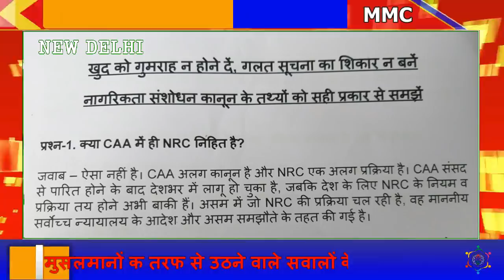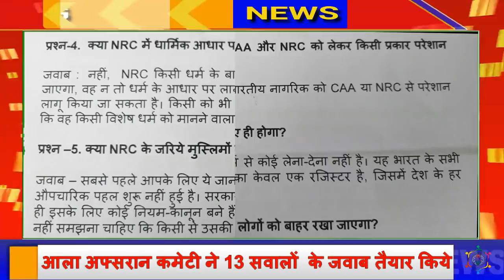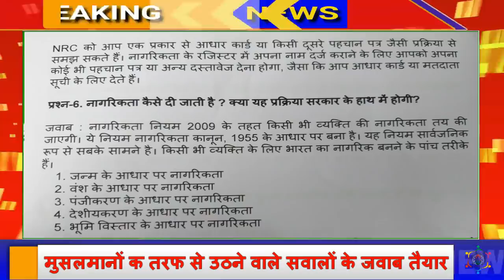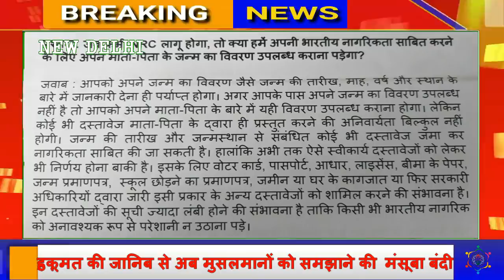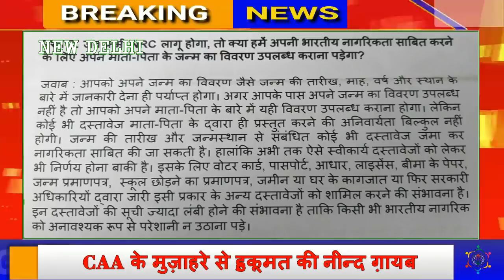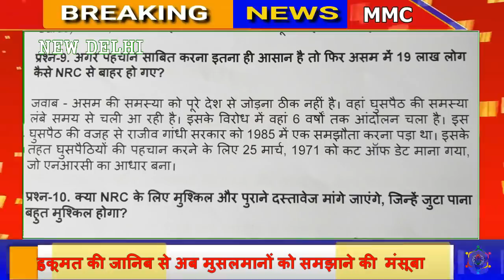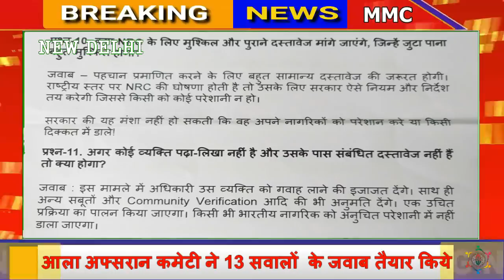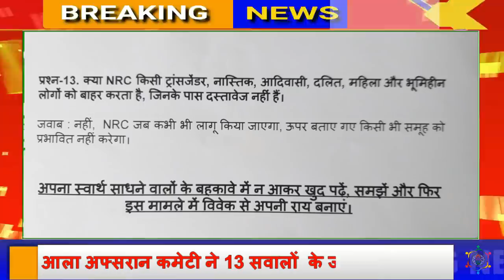CAA और NRC अवाम के 13 सवाल और हुकूमत के उसके जवाब || Minority Media Center